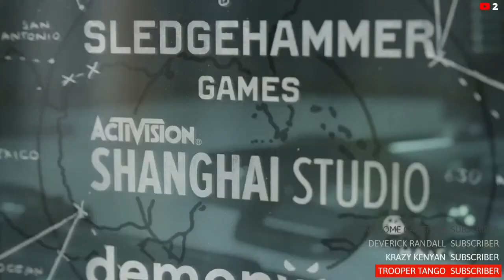Call of Duty Zombies - PS5 | Lets Kick Butt - Sub Goal 600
If you have suggestions games or wanna send Friend request Leave a comment on my video, if you join one of my live streams i do have a Few rules

PSN id is gorringe362
Steam id Gorringe362
Xbox Live: gorringe362

🚫Stream Rules🚫
1.Don't Be Hateful. If you are Mean you will be Timed out
2.Do Not Ask To Be a Moderator
3.No Posting Links
4.No Swearing
5.English Only
6.Be Friendly
7.No Bullying Or Racism. That is immediate ban
8.Dont spam the chat. Just talk and be nice
9.No Self advertising
11.Enjoy and Have Fun